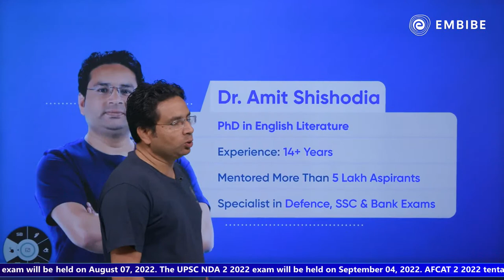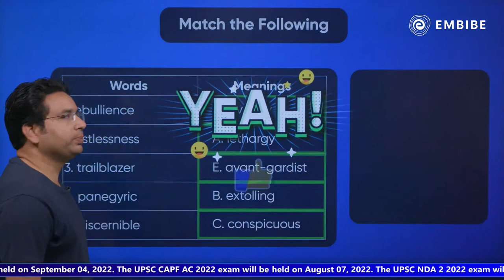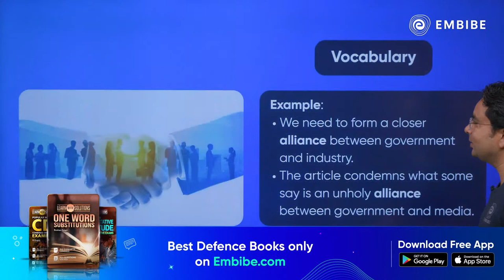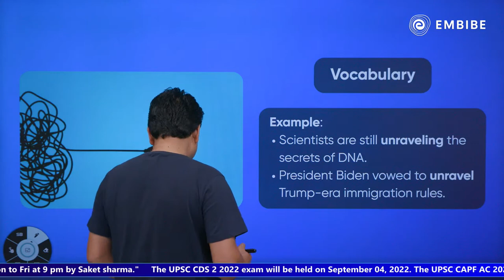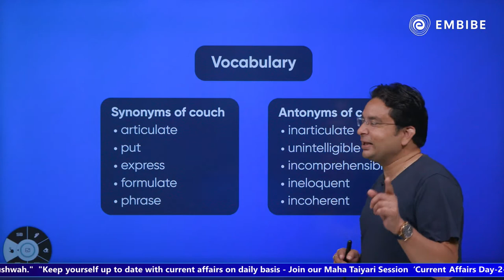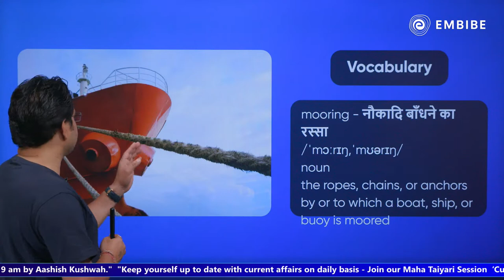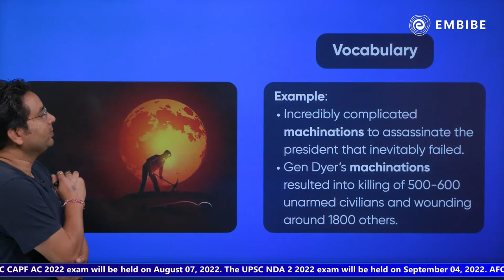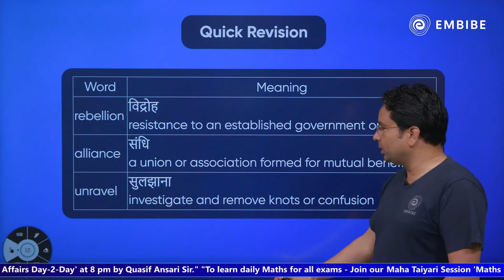Daily Vocabulary | Vocab Ladder | English | Day-16 | CDS,NDA,AFCAT,CAPF | Amit Shishodia | Embibe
Embibe brings a video on “Daily Vocabulary” (Day-16) on Defence YT Channel. In this session, Amit Sir will discuss the best strategy for Vocabulary which will be important for all defence exams i.e. NDA, CDS, CAPF, AFCAT, OTA ​2022, etc

This session will help you in improving your English preparation in order to achieve a high score in all competitive exams.